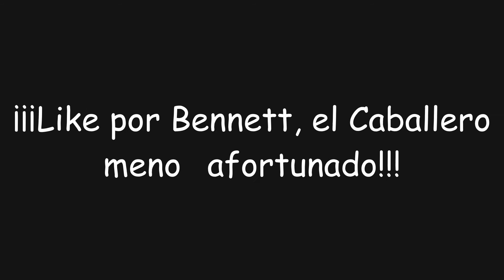¡Continuación de la investigación alpina! | Genshin Impact #132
En este video de Genshin Impact completaremos una nueva misión de mundo al ayudar a Esther en la... ¡Continuación de la investigación alpina!